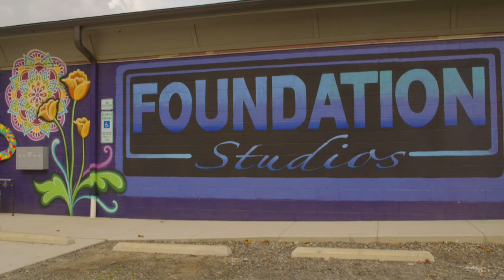Weekend Trip to Asheville, NC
Random shots while hiking and exploring NC
Shot with the RED Komodo ST